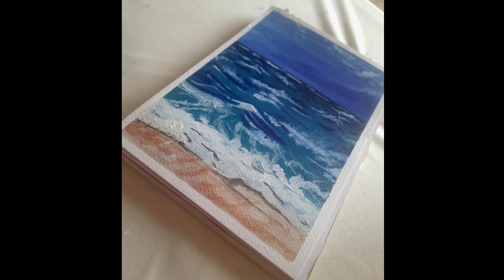A new wave painting with acrylics | easy seascape tutorial/Satisfying art video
A new seascape tutorial for beginners